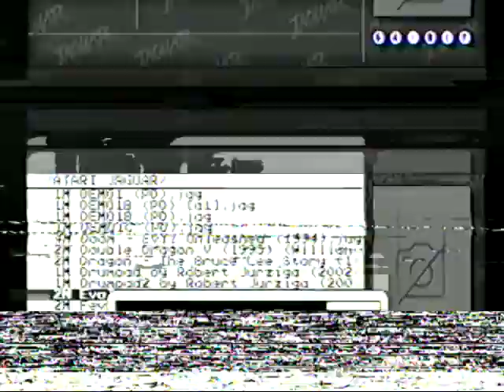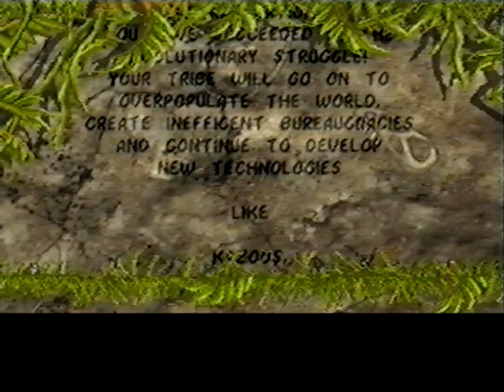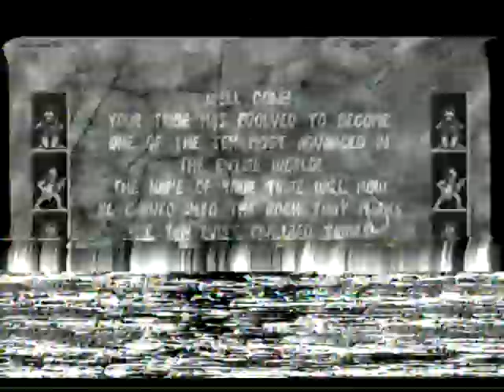Evolution: Dino Dudes - Atari Jaguar Gameplay ~ (No Commentary) (VHS)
aka: THE HUMANS evolution dino bros is a very nice little puzzle game, pretty basic, but i really like its music and stupid cavemen being bros kinda shit its doing It is just a silly little game and that is good.